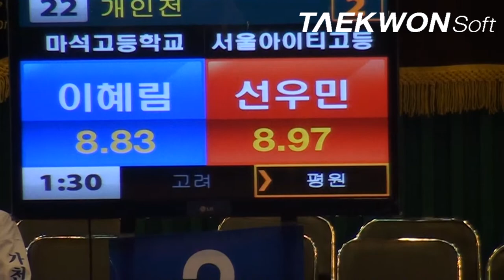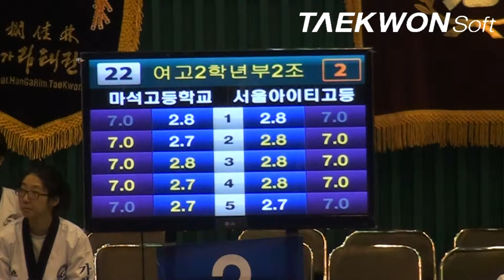제10회우석대총장기 여고2학년부 이혜림(마석고)vs선우민(아이티고) 준결승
Taekwondo_poomsae
2012년 7월13일 ~ 15일 / 3일간